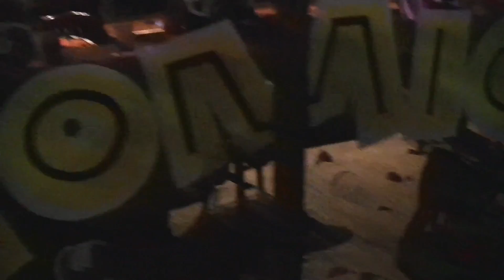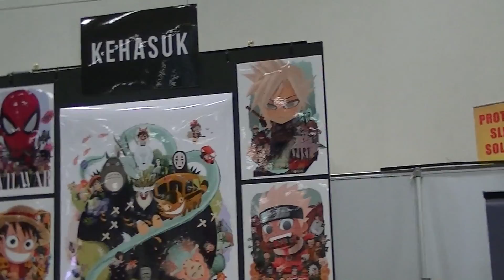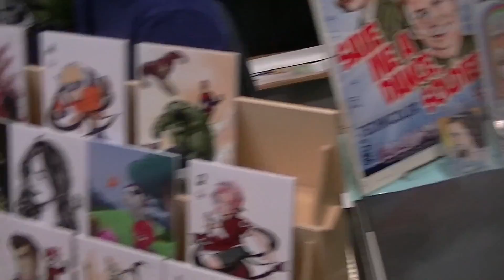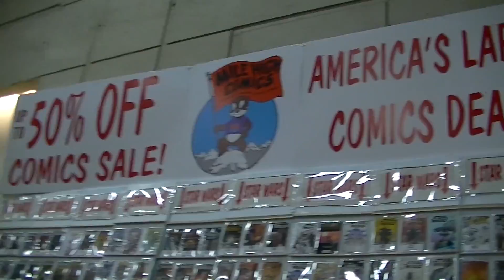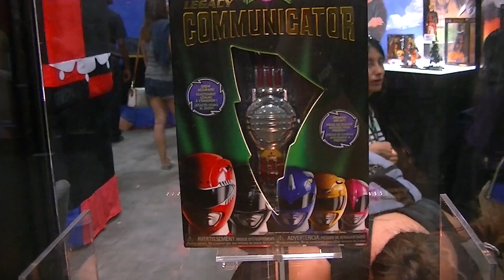Comic Con Part 2 -Man In The High Tower, Abigail Boat, Final Tour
Part 2 of my Comic Con trip! Sorry it took a while to upload, file originally got corrupted. Take a look at the mini adventure of being an alpha dog on the Abigail boat , and just being. me. Haha!

No hateful comments please. We are here to have fun. Enjoy today's video!